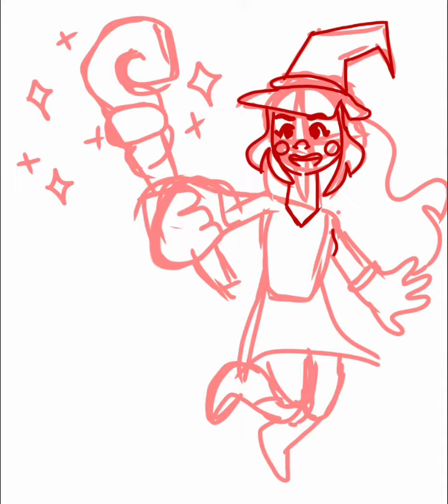Random Kirby game "Beam Mage" inspired SpeedPaint 🧙✨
I need to make good videos man